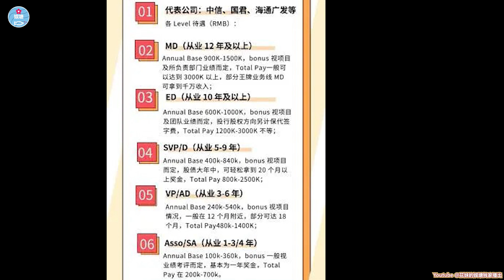半是蜜糖半是伤 隐藏的剧情你读懂了吗？科普金融投行的收入和阶级地位-罗云熙白鹿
半是蜜糖半是伤 隐藏的剧情你读懂了吗？有关投行的金字塔

白鹿拿着几万的巴宝莉来挡雨 那些高端品牌你get了嘛？

【半是蜜糖半是伤】套路深，铁杵磨成针：罗云熙 白鹿 历年来最差霸总人设的小甜剧是怎样撩动观众的心呢  How is 'Love is Sweet' so successful in connecting its audiences?

罗云熙 白鹿 高中同桌变身霸道总裁《半是蜜糖半是伤》剧情

商场上的不败战神，爱情上处男是怎样用工具狗旺财泡妞的？

🌸绝美浪漫系耳环 | Romantic Blossom Earrings Ship Worldwide